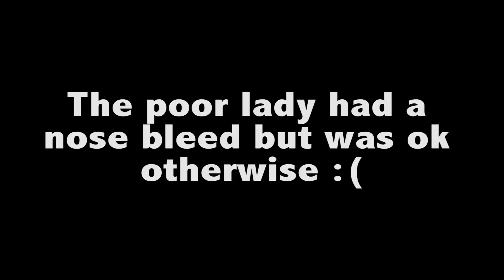Episode 46. The 2015 Christmas Special Feat Motosocial UK Secret Santa.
Many thanks to Mrs Bennyboybiker for organising this year's Secret Santa! :)

Filmed in 1080 HD 30 FPS